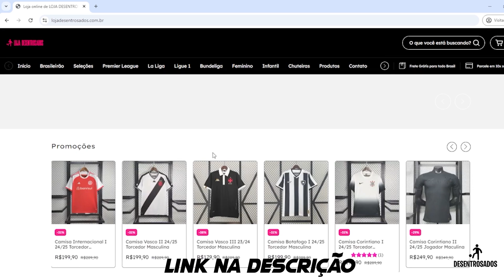Lionel Messi 2023/24 - Skills I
Fala, galera! Se você é apaixonado por futebol, não pode deixar de conferir a nossa loja! Temos uma seleção incrível de camisas de time e chuteiras que vão elevar o seu jogo e te deixar na moda dentro e fora do campo. 🏆

👉 Promoções imperdíveis! Venha garantir sua camisa favorita e a chuteira dos seus sonhos.

e fique por dentro das novidades.